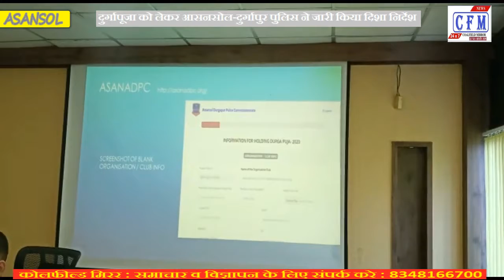CoalField MirroR : CFM BULLETIN 05.10.2020